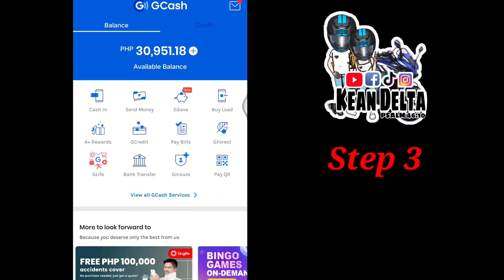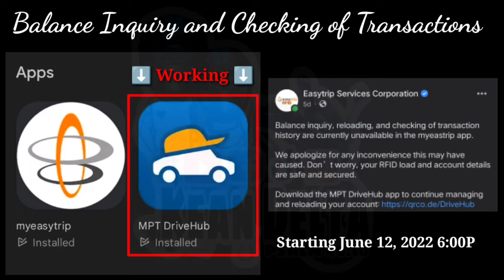Load Your Easytrip RFID | Using GCash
Sana po makatulong ang simpleng steps 😊 Next na po ulit ang ating Vlog ❤️

Also, Please support our small business
KD's Victory Plate